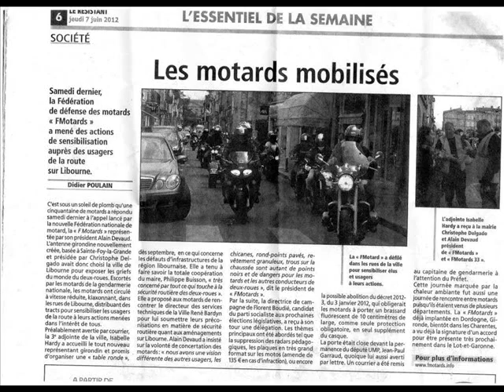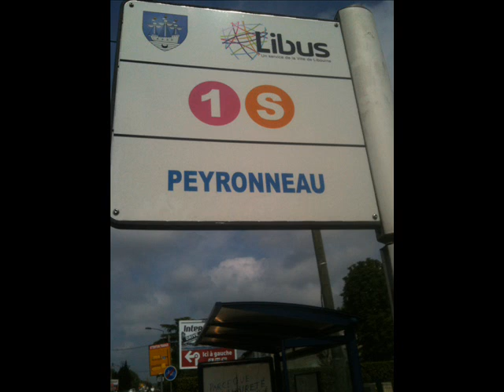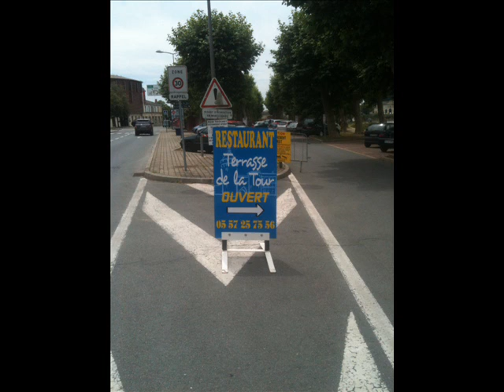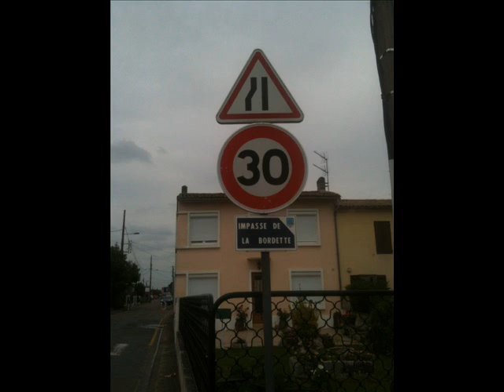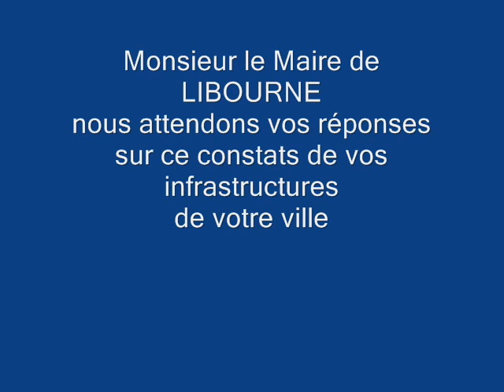opération infrastructure sur la ville de LIBOURNE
action de la Fmotards gironde défense des motards (nouvelle federation)